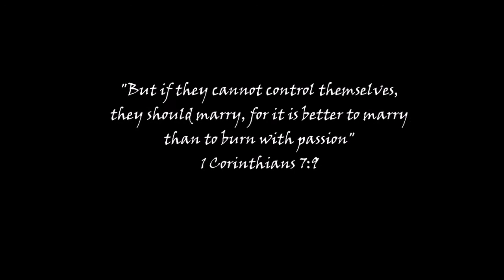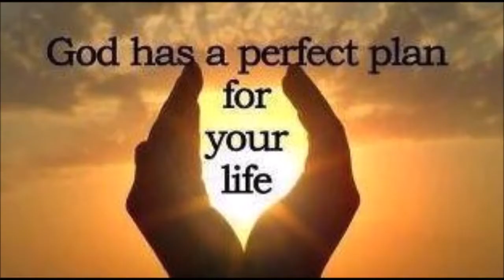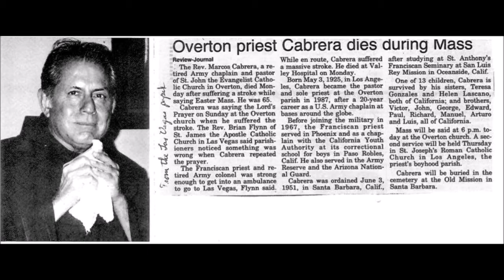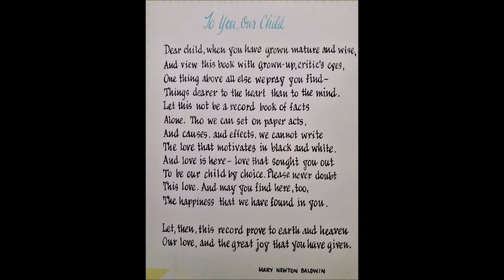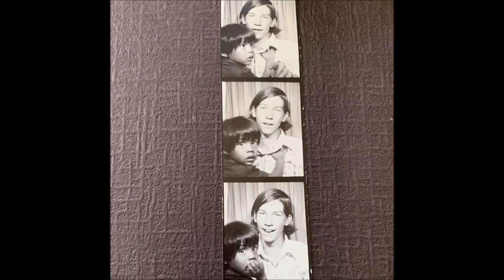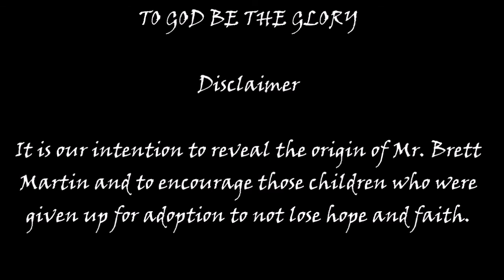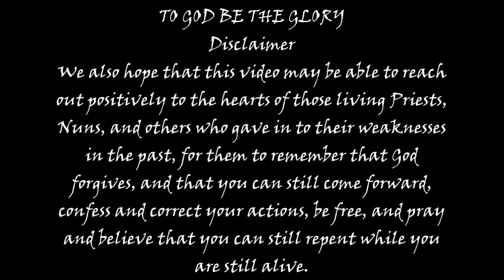The Secret Child of a Franciscan Priest - BMP@50 & The Origin of Martin Lynn aka Brett Martin (LMP)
It is our intention to reveal the origin of Mr. Brett Martin and to encourage those children who were given up for adoption to not lose hope and faith.

        We also hope that this video may be able to reach out positively to the hearts of those living Priests, Nuns, and others who gave in to their weaknesses in the past, for them to remember that God forgives, and that you can still come forward, confess and correct your actions, be free, and pray and believe that you can still repent while you are still alive.

        God has a grand plan for each of us on earth as it is written -

in Jeremiah 29 verses 11 to 13 it says -
"For I know the plans I have for you,” declares the LORD, “plans to prosper you and not to harm you, plans to give you hope and a future. Then you will call on me and come and pray to me, and I will listen to you. You will seek me and find me when you seek me with all your heart. ""